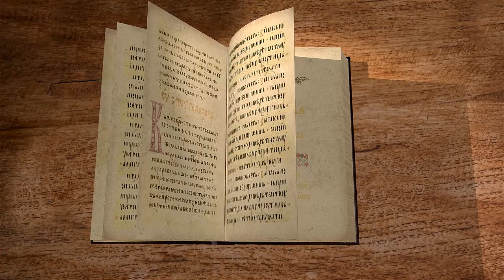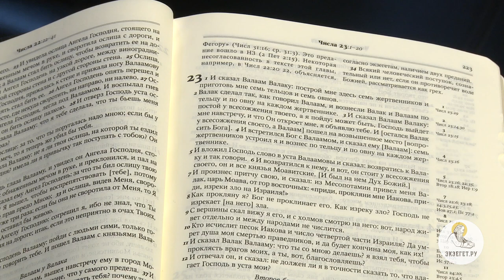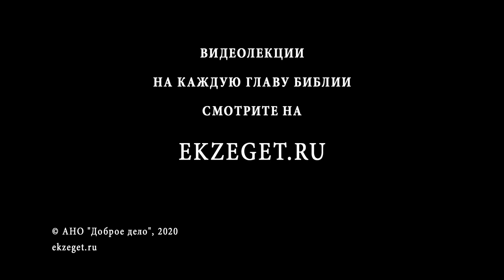Числа, Глава 23. Протоиерей Олег Стеняев. Толкование Ветхого Завета. Книга Чисел. Толкование Библии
Продолжаем речь о Валааме. Царь Валак жаждет проклясть Израиль, но Валаам не может этого сделать. Несмотря на то, что внутри Израиля, как мы видим из других глав, Бог упрекает Свой народ в неверии и карает его за это, тем не менее Господь неизменен в Своем Благословении и любви к народу Своему. Как не старался Валак, пророк изрекает не проклятия, а благословения. И этим Господь, в которой раз, доказывает Свою любовь к тем, кого Он избрал.